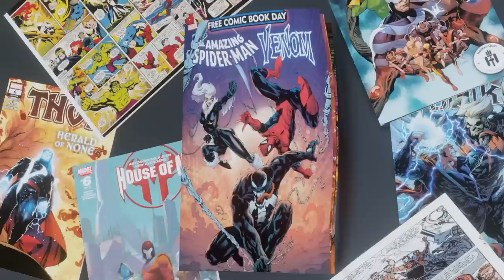this review has exactly ONE Wong joke, try to find it - Marvel Future Fight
is Wong the real sorcerer Supreme? he got the drip